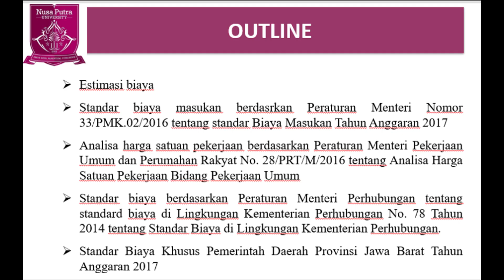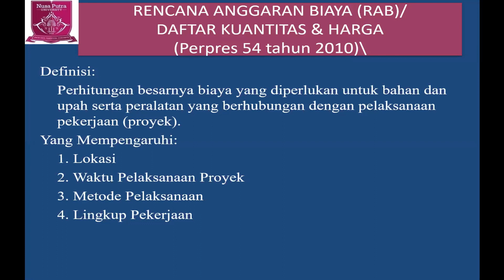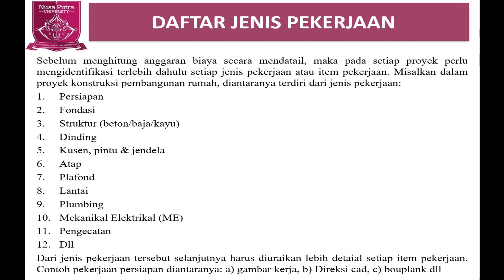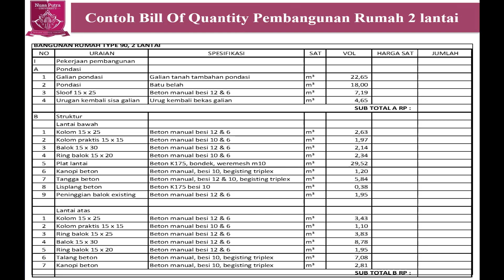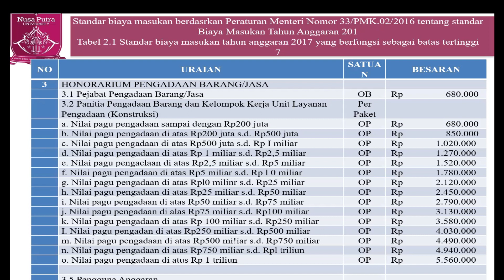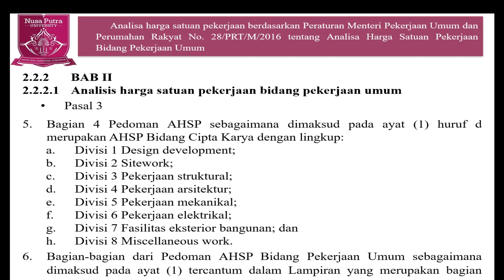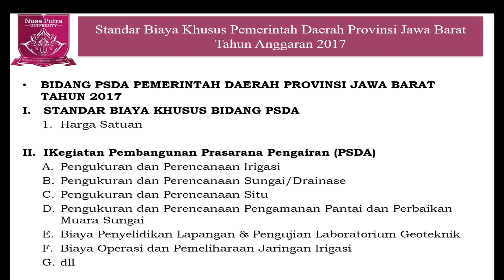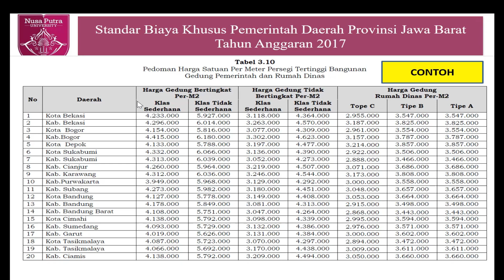Estimasi Biaya Proyek Konstruksi Berdasarkan Peraturan Menteri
Manajemen Konstruksi Session 11